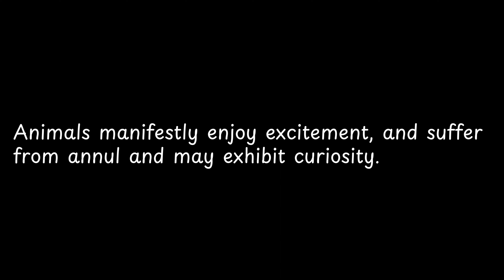Animals manifestly enjoy excitement, and suffer